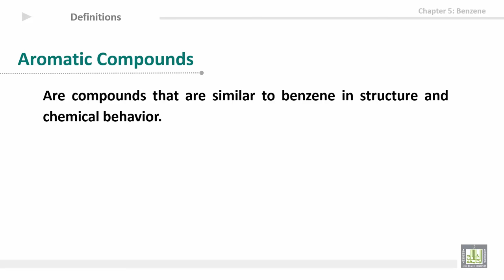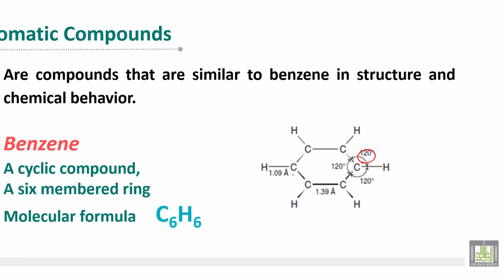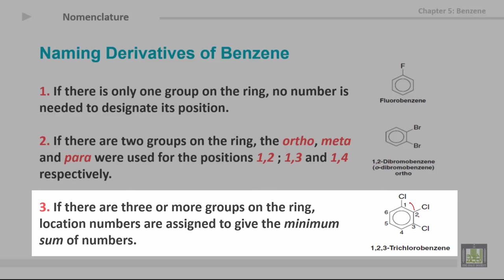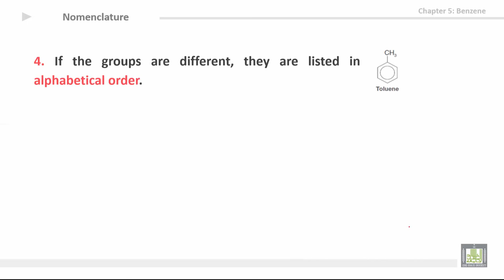Organic Chemistry - U5-L1 : Definitions & Nomenclature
المقررات المفتوحة
كيمياء العضوية - 111كيم  Organic Chemistry
Unit 5: Benzene & aromatic compounds
1st lecture: Definitions & nomenclature
1- Aromatic compounds
2- Benzene
3- Naming derivatives of benzene